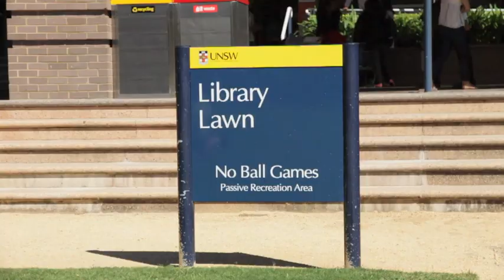UNSW session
Sydney People in UNSW jumpin around, amongst other places.

Edited by Dominic Di Tommaso